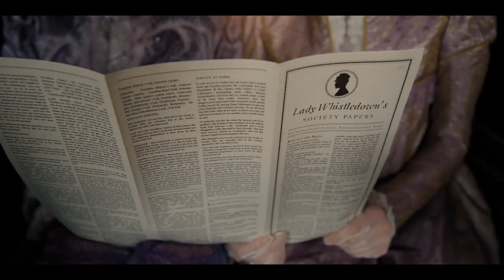Bridgerton Scoring Competition by Aruto Matsumoto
Spitfire Audio Bridgerton Scoring Competition 2022